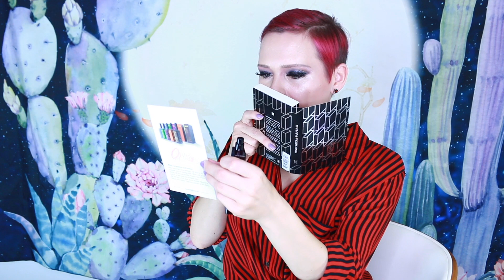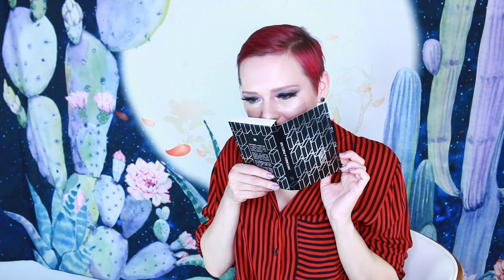MIND BLOWING NICHE FRAGRANCE HOUSE: Histoires de Parfums - Complex, Conceptual, Dark and Delicious!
"Histoires de Parfums" brand has it all - rich cultural references, complex olfactory profile, delicious scents, stylish packaging - I wish I could sample like ALL of them! Here is a selection I just bought recently, so excited to test them out! Have you tried anything by Histoires de Parfums? What was your impression?
Subscribe to see more perfume videos, it a wild world out there, good people gotta stick together;) Thank you for your trust and support, see you soon in the next video!

See makeup of the day and quick fragrance reviews on my IG

Channel's Address:
Address: Maria Meliora
33709